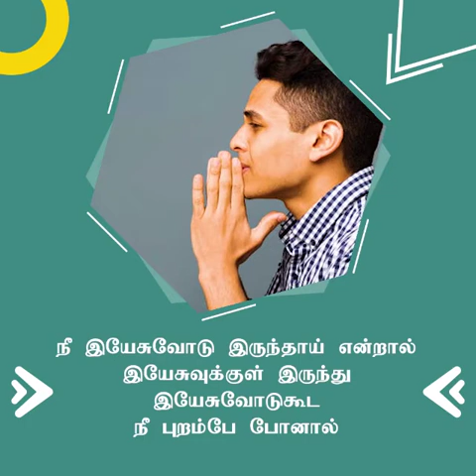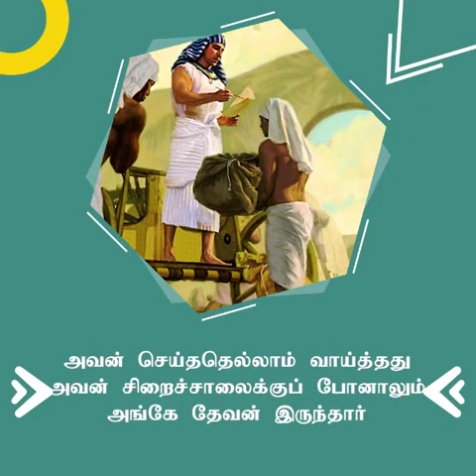ஆசீர்வாதம் | சங்கை டேவிட் பிரகாசம்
4C-BKR Nagar, Sathy Road, Coimbatore - 641012 India.